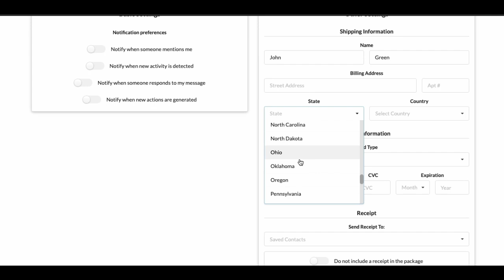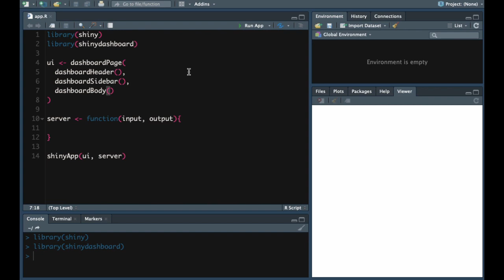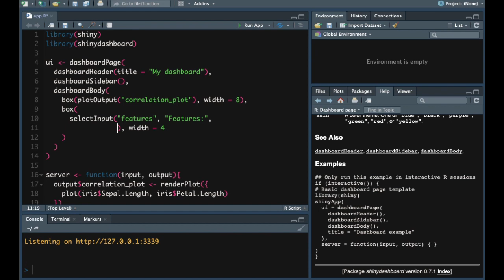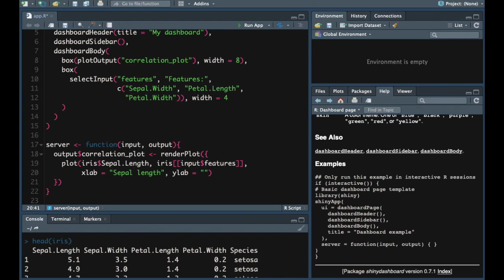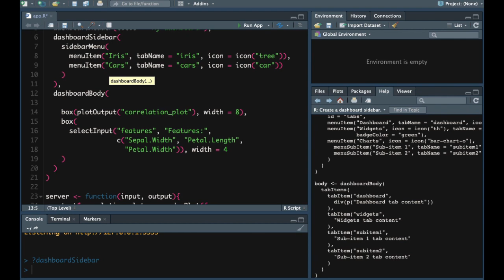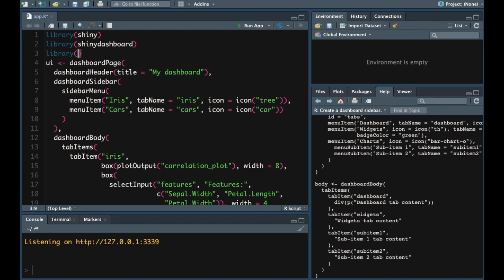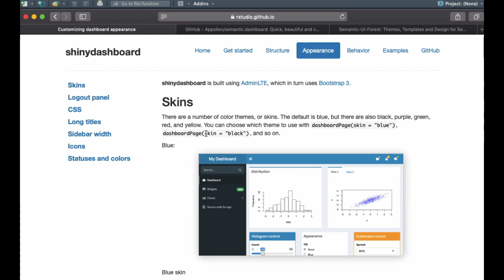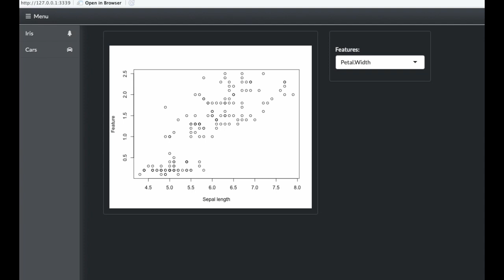Tutorial: Create and Customize a Simple R Shiny Dashboard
Data can be very powerful, but it’s useless if you can’t interpret it or navigate through it. For this reason, it’s crucial to have an interactive and understandable visual representation of your data. To achieve this, we frequently use dashboards. In this tutorial we’ll teach you how to build and customize a simple Shiny dashboard.

We'll walk you through the following:

// Importing library(shiny) and library(shinydashboard)
// Creating a server function
// Setting up a dashboardPage() and adding UI components
// Displaying a correlation plot
// Adding basic interactivity to the plot
// Setting up navigation with dashboardSidebar()
// fluidPage()
// Data tables with library(DT)
// Using dashboard skins
// Taking advantage of semantic UI with library(semantic.dashboard)

Want more tutorials? Tell us what you’d like to learn in the comments.